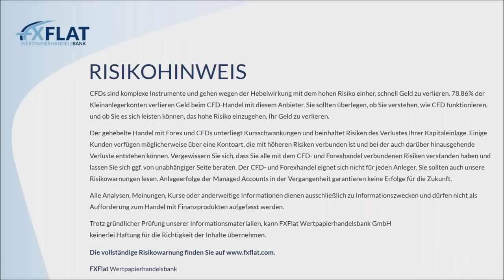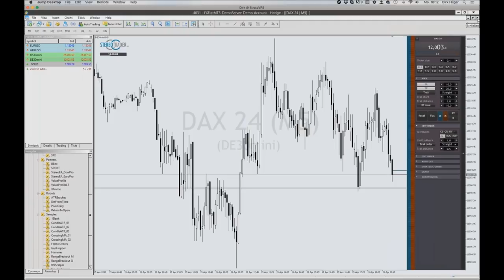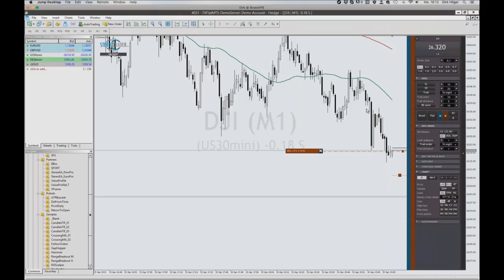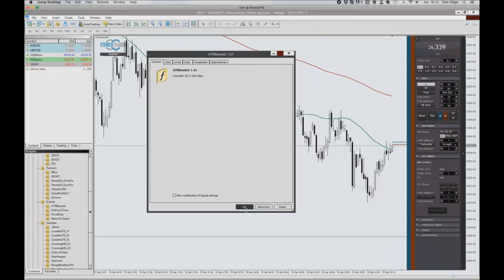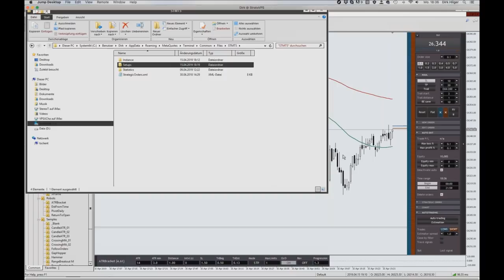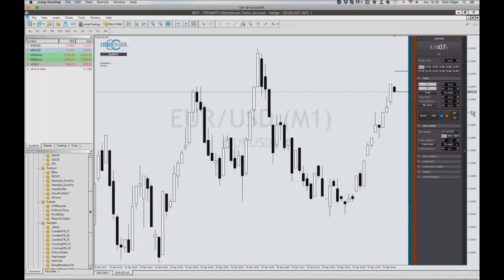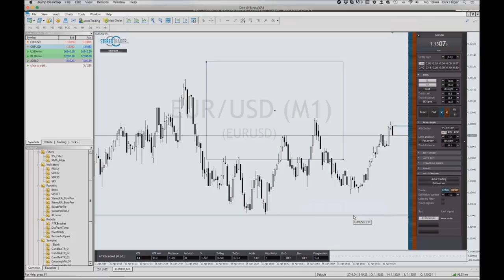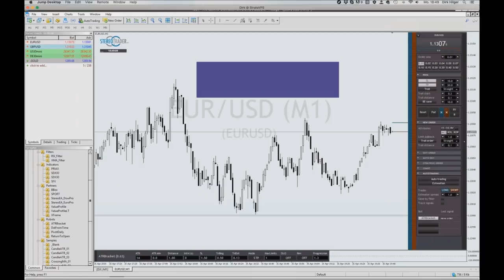StereoTrader Helpdesk bei FXFlat - Fragen & Antworten am 15.04.2019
Helpdesk Aufzeichnung vom 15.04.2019 mit StereoTrader -Entwickler Dirk Hilger bei FXFlat.
StereoTrader ist die Erweiterung für den Metatrader 4 und 5 und kostenlos bei FXFlat verfügbar

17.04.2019 | 09:00 Uhr | Jens Klatt - Morning Meeting und Live-Trading der Markteröffnung
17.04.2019 | 15:00 Uhr | Thorsten Helbig (forexPro-Systeme) - Livetrading bei FXFlat
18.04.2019 | 07:45 Uhr | Thorsten Helbig (forexPro-Systeme) - Livetrading bei FXFlat
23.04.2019 | 08:45 Uhr | StereoTrader - Livetrading zur Börseneröffnung am Morgen bei FXFlat
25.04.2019 | 07:45 Uhr | Thorsten Helbig (forexPro-Systeme) - Livetrading bei FXFlat
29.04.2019 | 18:00 Uhr | Algo-Camp - Expert Advisor mit dem MetaTrader backtesten und analysieren
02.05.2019 | 07:45 Uhr | Thorsten Helbig (forexPro-Systeme) - Livetrading bei FXFlat
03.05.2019 | 14:15 Uhr | StereoTrader - NFP Livetrading bei FXFlat
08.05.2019 | 09:00 Uhr | Jens Klatt - Morning Meeting und Live-Trading der Markteröffnung
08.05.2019 | 14:00 Uhr | StereoTrader by forexPRO - Helpdesk
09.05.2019 | 07:45 Uhr | Thorsten Helbig (forexPro-Systeme) - Livetrading bei FXFlat
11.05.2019 | 09:00 Uhr | FXFlat live auf dem Börsentag in Chemnitz
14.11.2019 | 09:00 Uhr | FXFlat live auf der World of Trading in Frankfurt
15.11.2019 | 09:00 Uhr | FXFlat live auf der World of Trading in Frankfurt
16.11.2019 | 09:00 Uhr | FXFlat live auf der World of Trading in Frankfurt